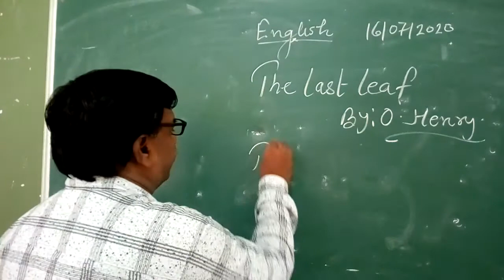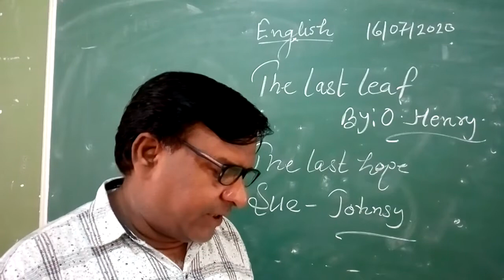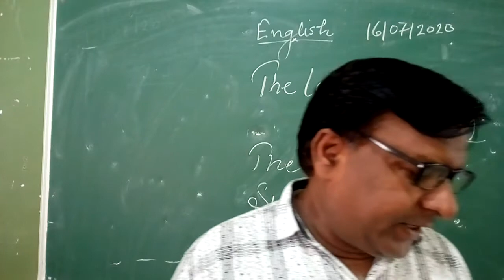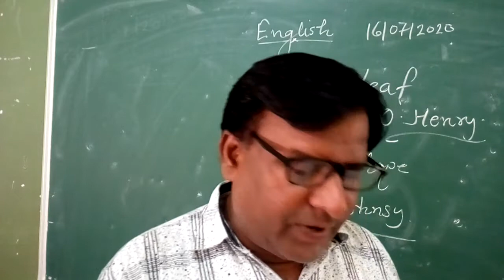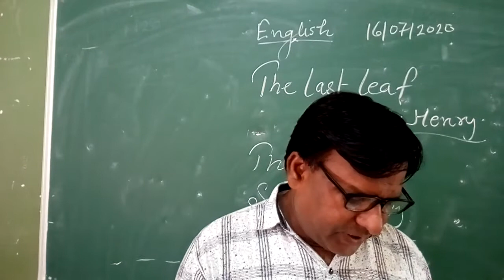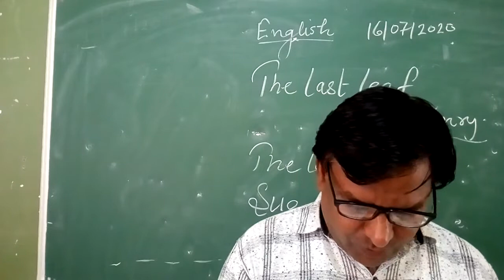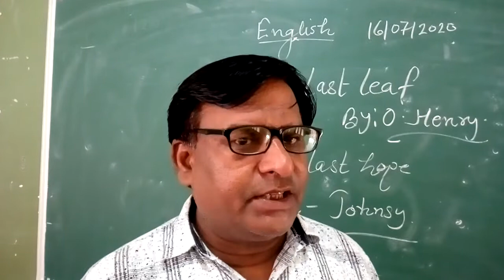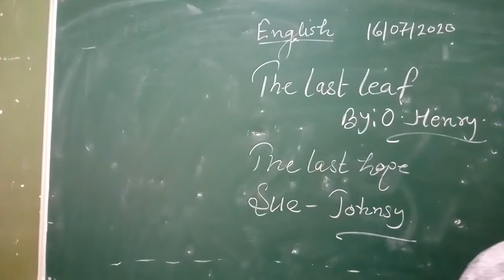THE LAST LEAF